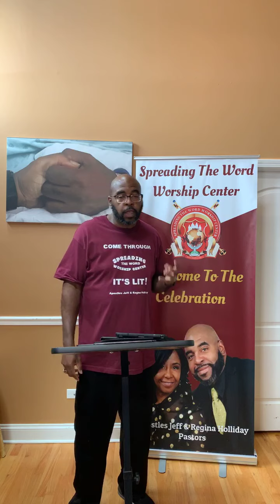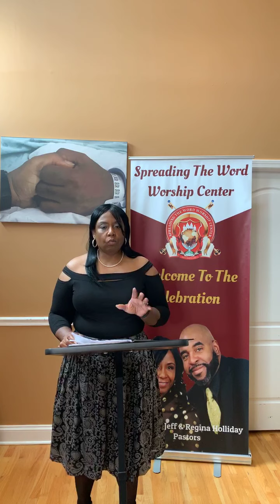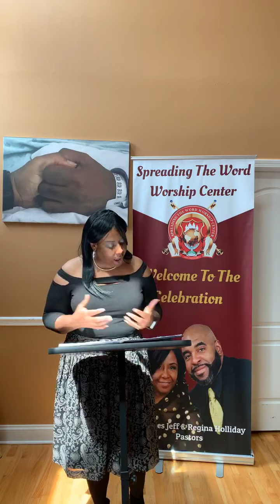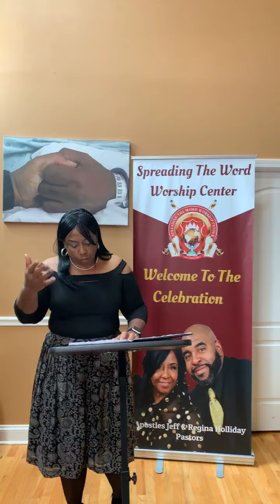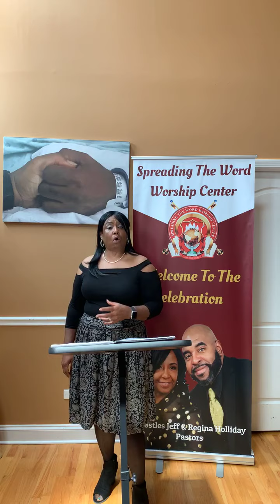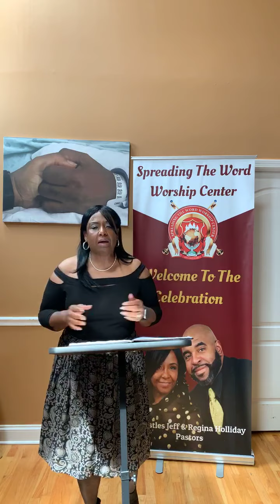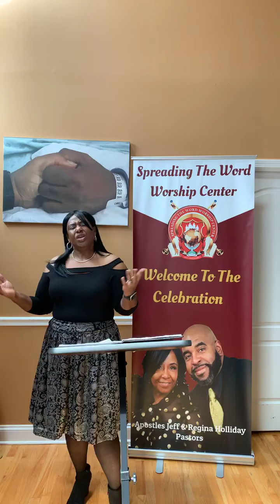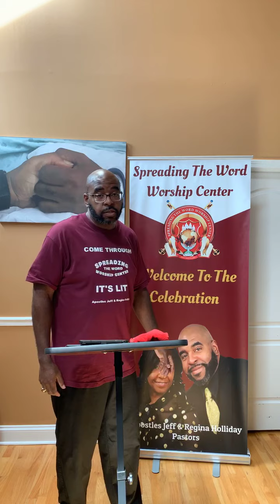“WHAT’S THE QUESTION AGAIN?” Apostle Regina Holliday speaker!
Sunday Virtual Celebration 6/28/2020
Sowing information:
Givelify.com Spreading The Word Worship Center